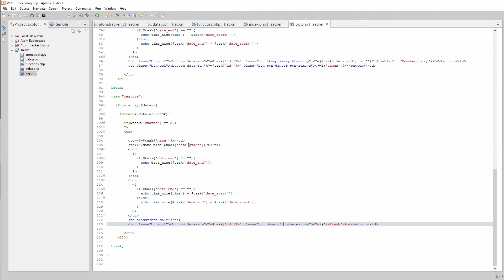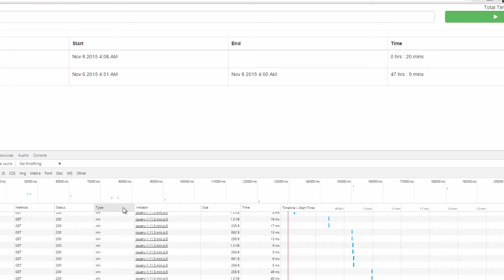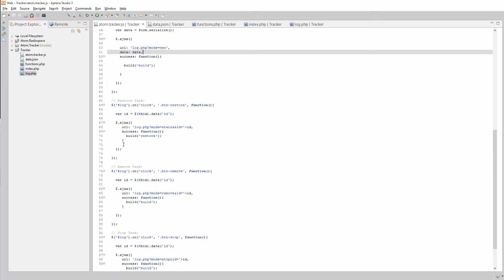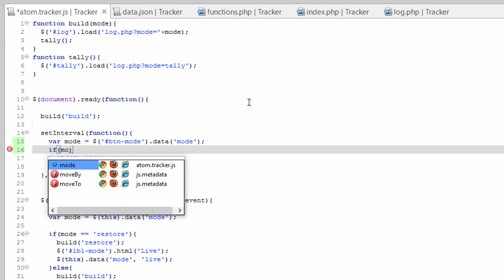Learn AJAX with jQuery and PHP - Part 24